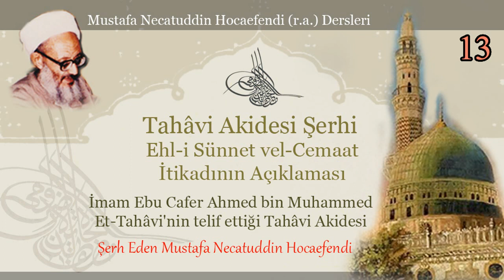13 | Tahâvi Akidesi Şerhi | Mustafa Necatuddin